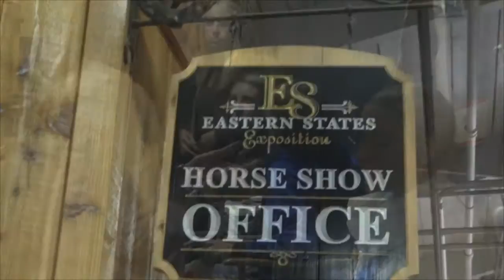Big E Horse Show Vignette '15 - Putting On A Show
All Game DVDs are available for purchase. Find a full listing of games done as well as seriovideo.com's upcoming schedule